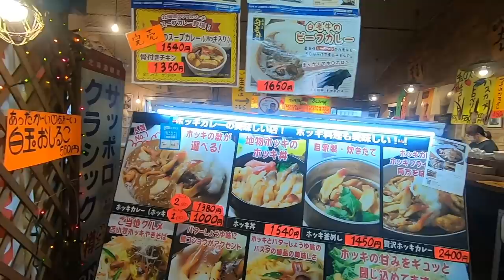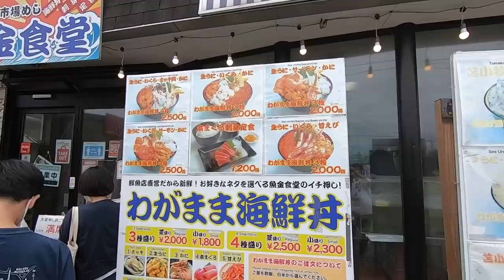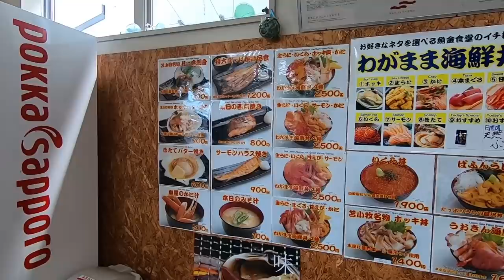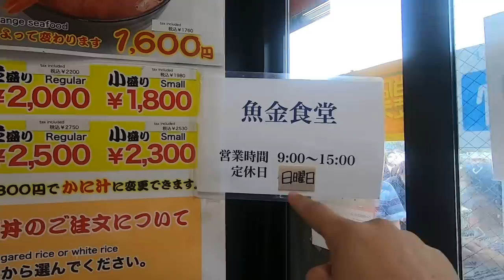吃海鮮只知道去小樽嗎 ? 內行人都去這裡吃。超浮誇極任性海鮮丼等你來挑戰。魚金食堂是星期天公休，影片講成星期一公休，在此更正。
苫小牧魚金食堂(是星期天公休喔...影片講成星期一公休)